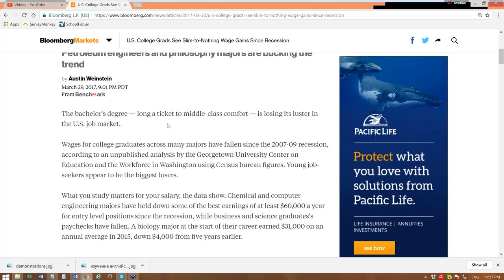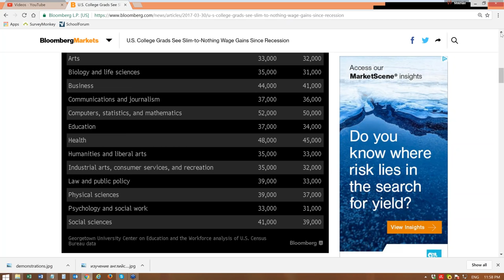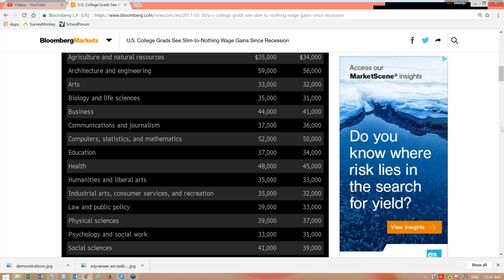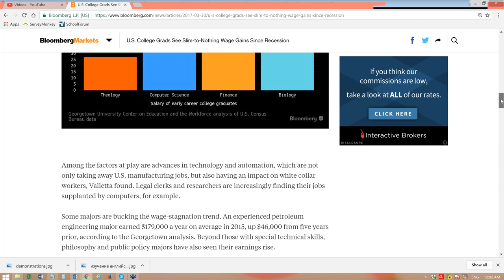США 4632: Американский выпускник-бакалавр сосет лапу - статистика за пять лет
Американский выпускник-бакалавр сосет лапу - статистика за пять лет
Ссылки на канале SiliconValleyVoice /школа Михаил Портнов: